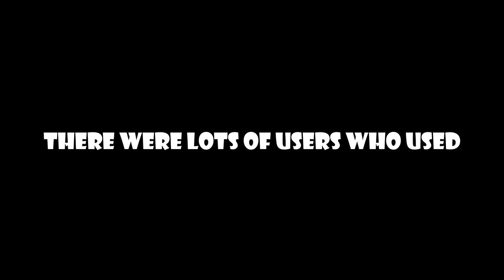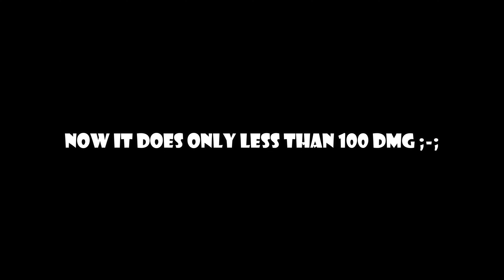5 Former Types Of Players in Shindo Life...